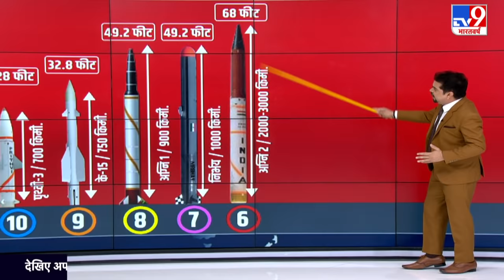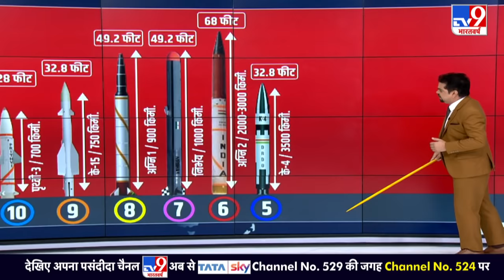देखें भारत की Missile ताकत, 12000 KM की दूरी से दुश्मन को ढेर कर सकती है Agni 6